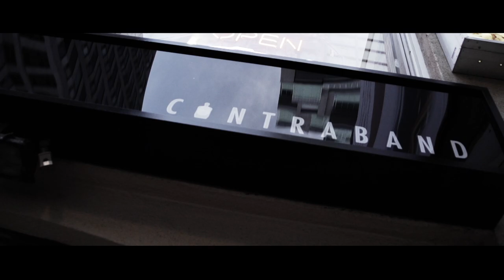Big Lean Feat. Juelz Santana - Benjamin$ (Official Video) (Prod. Boi-1da)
Big Lean “Enough is Enough” available now!

Big Lean feat. Juelz Santana “Benjamins”

Produced by: Boi-1da
Directed by: Zac Facts